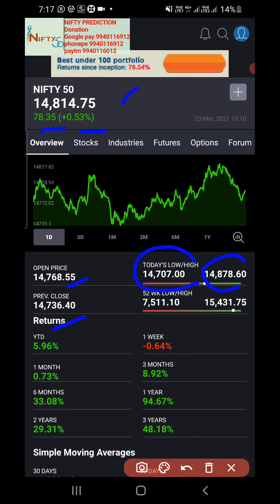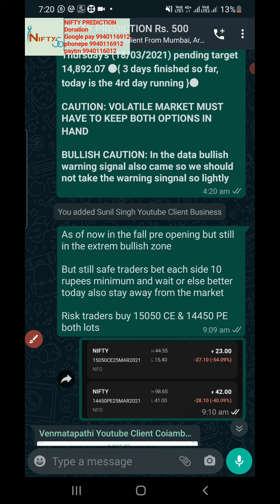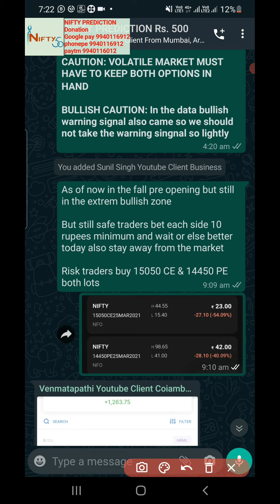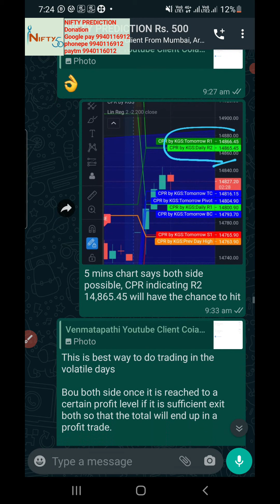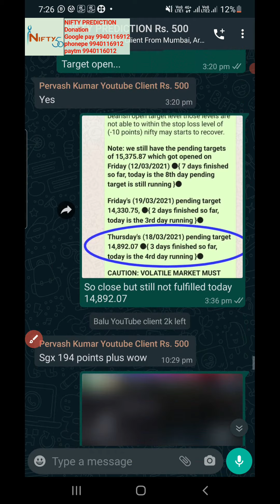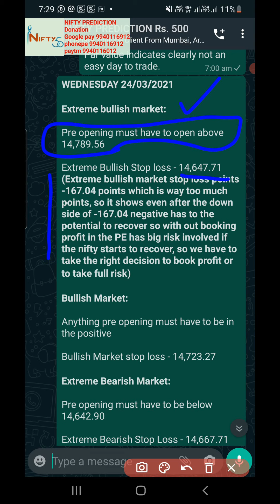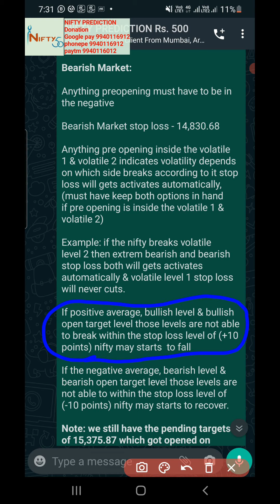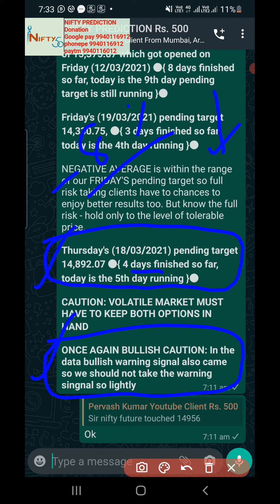NIFTY PREDICTION FOR WEDNESDAY 24/03/2021